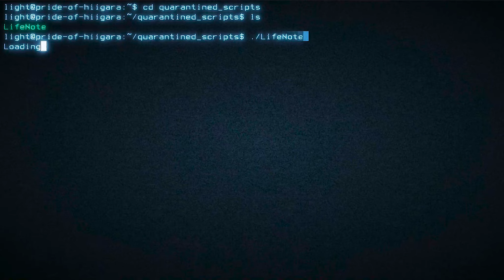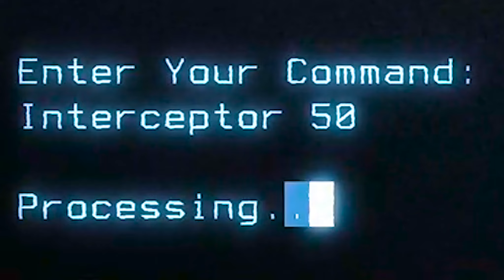Life Note: A Space Opera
A epic journey of both loss and triumph. Also ridiculously large space battles.

A bit of a different video than usual. Just had the urge for space battles and overly dramatic music.

Inspired by both Homeworld and Death Note.

If you have Homeworld and would like to also have ludicrous unit counts that wouldn't normally be allowed, sadly there is no "Life Note" that will do it for you. However, it isn't too difficult without one. The game saves lists of units in .lua files with this naming convention:
persist(level number).lua

These files are located in the game's directory. The path for mine (Steam Version, Windows) looks like this:
C:\Program Files (x86)\Steam\steamapps\common\Homeworld\HomeworldRM\Bin\Profiles\Profile1\Campaign\HOMEWORLDCLASSIC
* HOMEWORLDCLASSIC is for HW1, ASCENTION for HW2

To get more of a type of unit, all you have to do is copy and paste its section, for example, an attack bomber from HW1 looks like this:
          index = 0,
          type = "Kus_AttackBomber",
          stance = 0,
          hotkey = 256,
          teamColourHandle = 0,
          size = 0,
          tactic = 2,
Copy and paste it about 5000 times, and you'll be well on your way to epic battles. (with side effect being multiple crashes, melting computers, etc.)

Have fun and I hope you enjoyed the video!

Game: Homeworld 1+2 Remastered